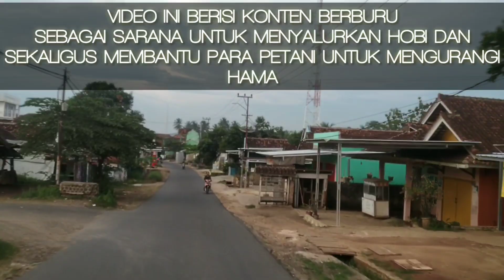BERBURU TUPAI GAK ADA HABISNYA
wes ngunu wae lah 🤣